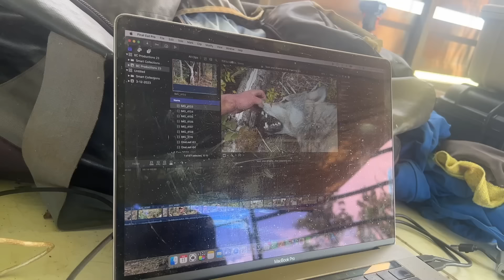Soon your dreams will be dreamin' you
Since I first saw a wolf, slinking from cover to cover on a hillside above where I rode, I wanted to go "one on one" with this super predator. When it happened, the shock of the encounter made it hard to tell dream from reality.